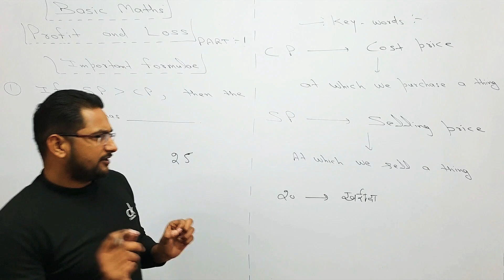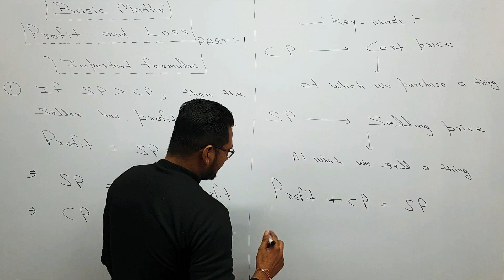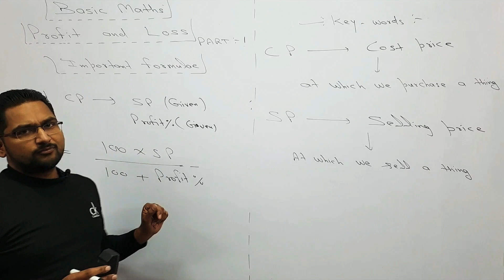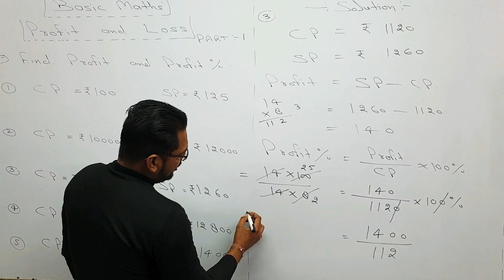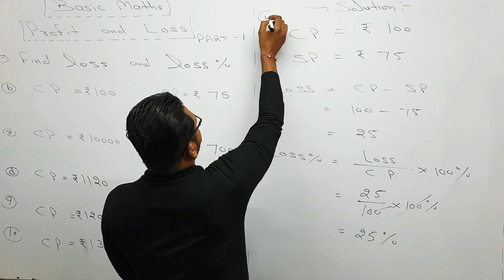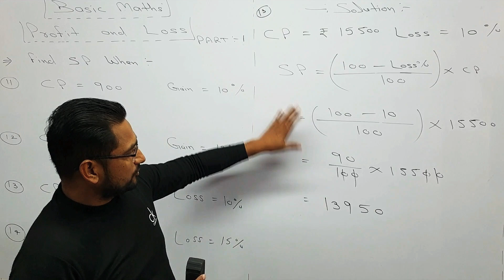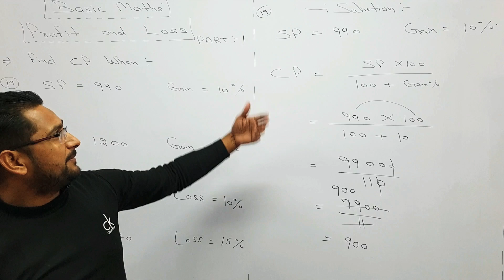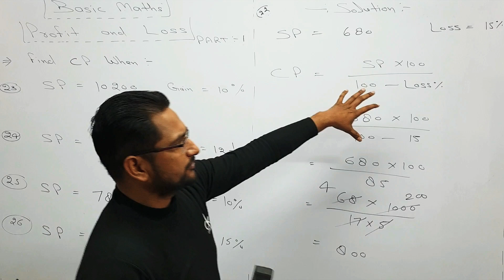PROFIT AND LOSS निकालना सीखें |BASIC MATHS FOR ALL STUDENTS | BEST FOR SSC CGL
IN THIS VIDEO WE WILL LEARN THE BASIC CONCEPT OF PROFIT AND LOSS

WE WILL ALSO SOLVE SOME QUESTION BASED ON PROFIT AND LOSS

VERY USEFUL FOR ALL COMPETITIVE EXAMS AND FOR ALL TYPE OF STUDENTS

PROFIT AND LOSS SOLUTION FOR CLASS 6TH 7TH 8TH MATHS